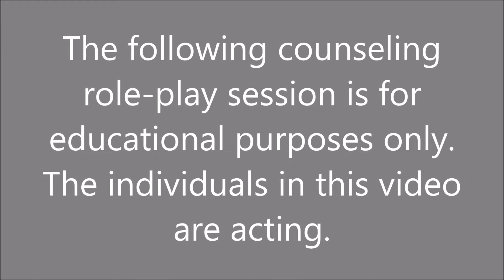CBT Role-Play – Complete Session – Low Self-Confidence at Work – Part 5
This video features part five of a complete cognitive-behavior therapy (CBT) counseling role-play session in which CBT techniques are used to address low self-confidence at work. Part five includes encouraging, clarifying, eliciting beliefs, and discussing cognitive distortions.